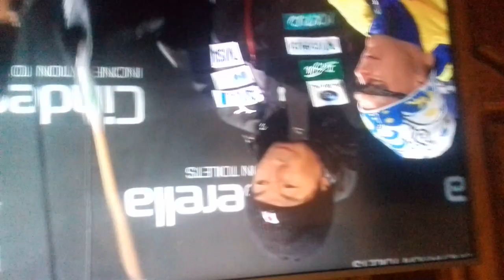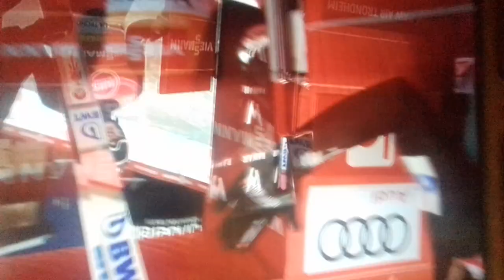Andreas Stjernen ostatni skok w karierze